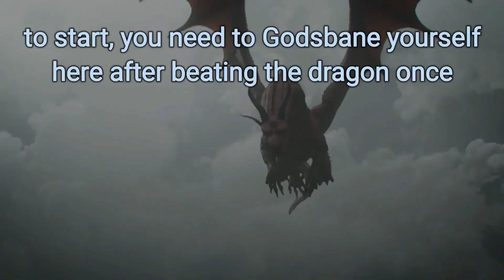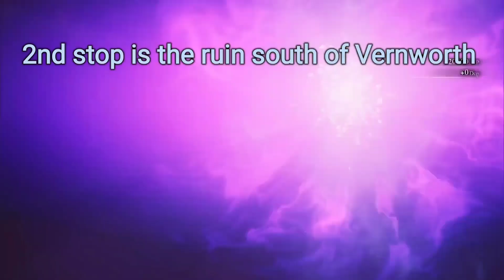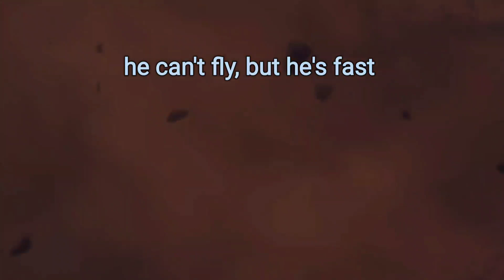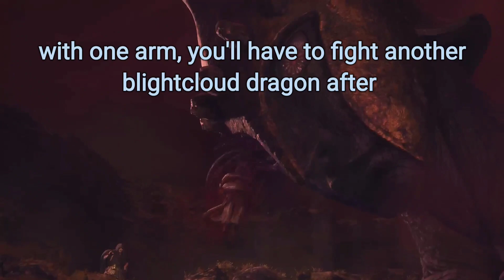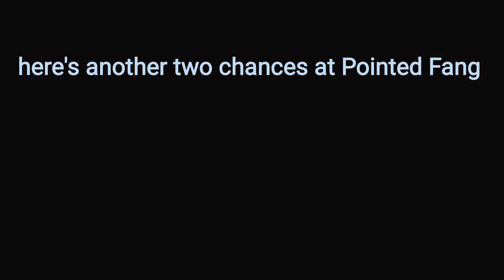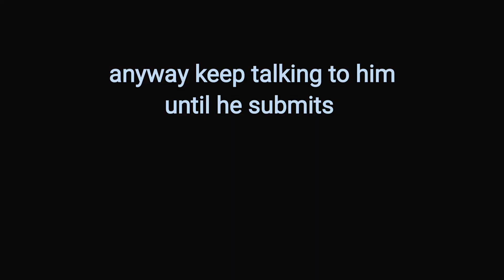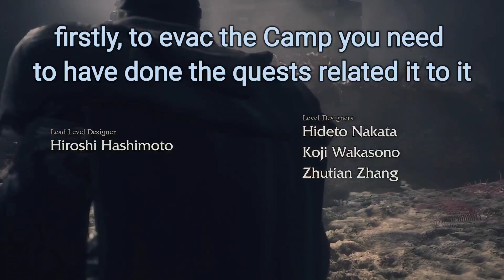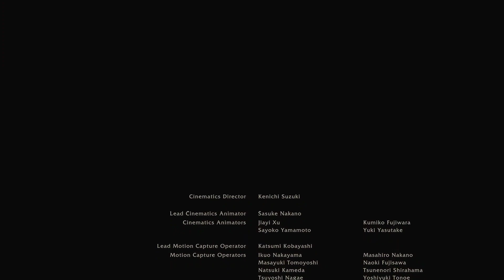how to find the best armor in Dragons Dogma 2 postgame (Unmoored World) & beat the dragon challenges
0:00 Dragonforged (weapons)
0:57 Eldricite (Specters)
2:54 Vase Dragon
5:22 Boltscale (Serpents)
6:57 Wailing Crystal (Lich)
8:37 Blightcloud Dragon
11:38 Summoner's Crown
13:02 Earthwyrm Dragon
17:54 Predator's Maw
18:45 Conqueror's Sabatons
19:11 Fell-Lord's Bone (Skeleton Lord)
20:24 Hood of Darkness
21:37 I, Talos
24:53 Pointed Fang (Warg)
25:33 Assassin's Breeches
26:32 Rothias (evacuation start)
27:29 Vernworth evacuation
31:03 Sacred Arbor evacuation
32:43 Bakbattahl evacuation
37:26 Cursed Dullahan Bone (Dullahan)
38:21 Monarch's Crown
39:19 Arch-Conjurer's Robe
42:39 Promethian Hood
44:27 Edified Vestment
46:25 Agamenian Galea
46:56 Vanguarder's Greaves
49:38 What was missed
51:05 Pathfinder Dragon